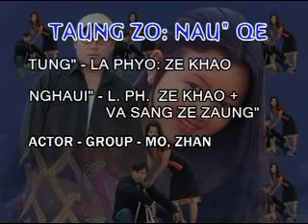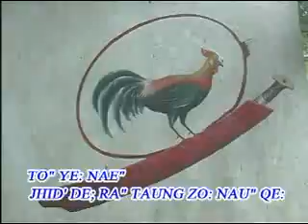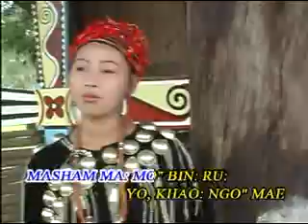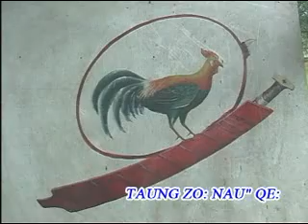LHAOVO TAUNG ZO; NAU" QE.flv